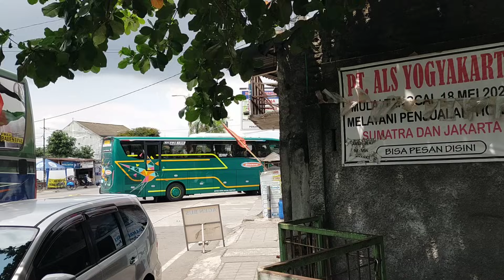KENAPA TAK MAU TERIMA TELEPON DARI BANG FAUZI BUS ALS 378 PAK KETUA... ⁉️BUS ALS 220 DI JOGJAKARTA